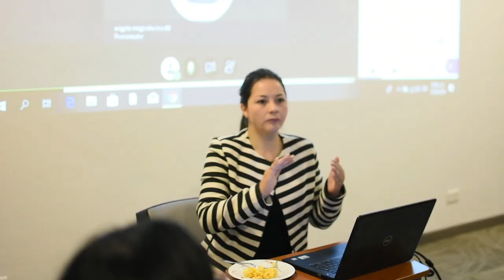Encuentro Graduados Comunicación Social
Fue así como nuestros graduados del programa de Comunicación Social - Virtual disfrutaron de un encuentro organizado por los directivos del programa y la Oficina de Graduados, llevándose a cabo en el hotel Viaggio junto con un agradable desayuno.